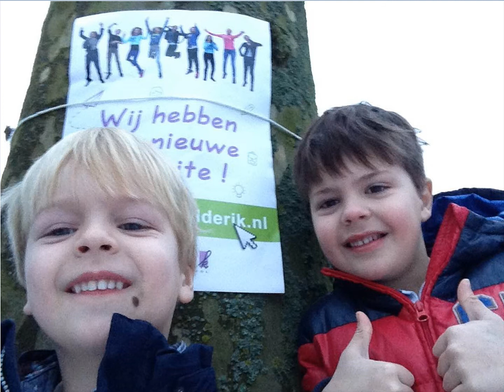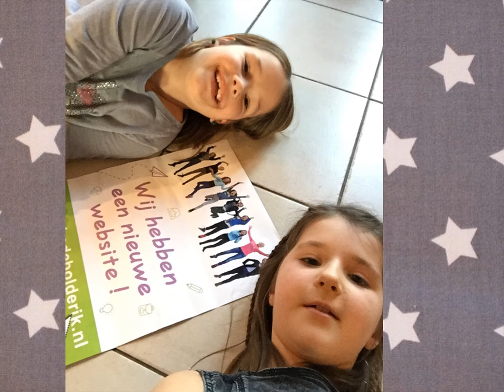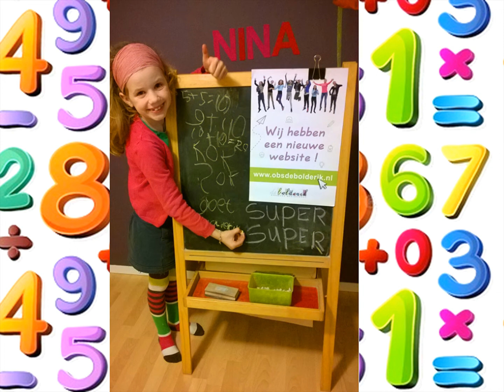OBS De Bolderik, Wij zijn blij met onze nieuwe website!